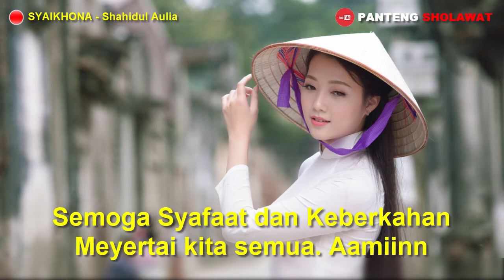SHOLAWAT BAPER SYAIKHONA - Shahidul Aulia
Semoga Syafaat dan Keberkahan Selalu menyertai kita semua. Aamiiinn